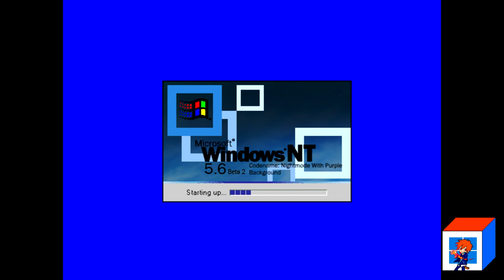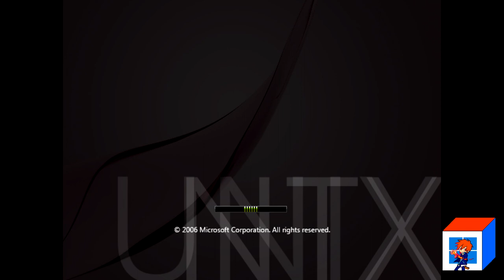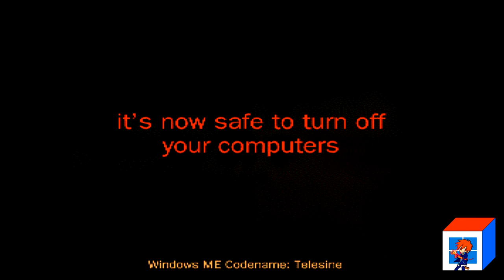Rebinded OS Mockups #3 Part (1-4)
Part 2 Is Soon

Models: DELL Optipex 790 Tower Computers
Monitor: Samsung Monitor S19D300
Keyboard And Mouse: A4Tech KRS-85, Dell Mouse MS11
Controller: Black Xbox 360 Wired Gamepad Controller
Operating System: Windows 10 64-Bit